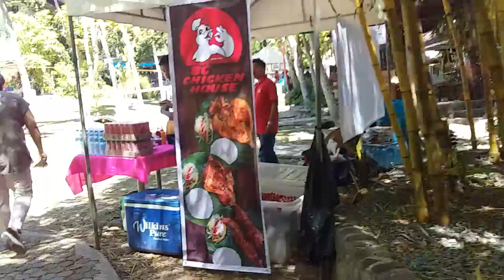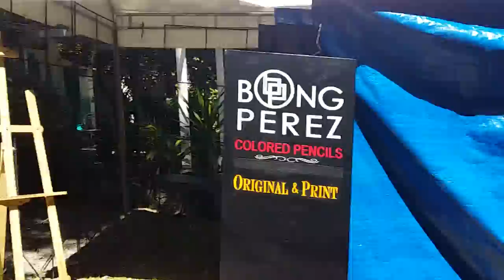Davao-based painter Vic Secuya hosts the Art Hunt at the Sanctuary in Maa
Victor Secuya hosts the two-day event, Art Hunt, at Sanctuary Workshops and Trainings in Ma-a. In attendance are Tabula Rasa's Dinky Munda and Brando Cedeño, Bintana Art Gallery's Alex Alagon, Councilors Pilar Braga and Mabel Acosta, Congressman Alan Dujali, and Raul Nadela. There we get a glimpse of what's truly a modest and well-known art fair.

Location: The Sanctuary, Trinidad Greenhills Subdivision, Ma-a, Davao City